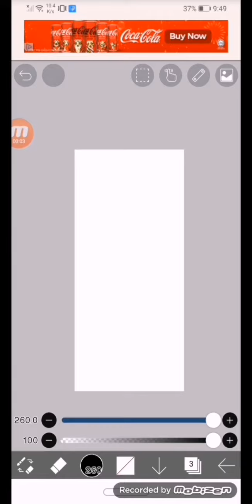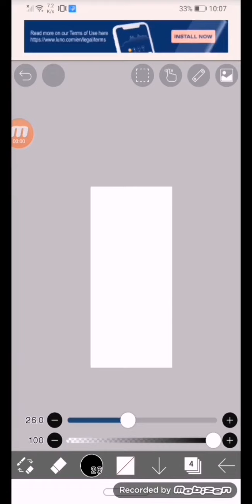riblox(roblox) meme turn into gacha 🗿